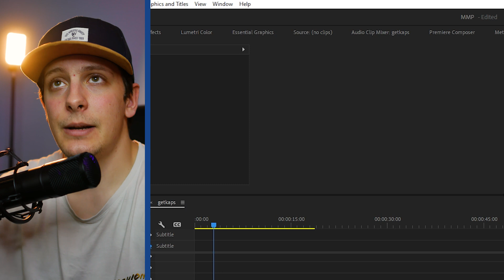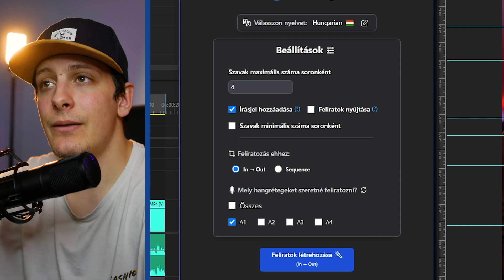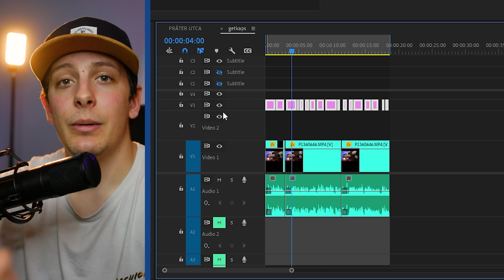VÉGRE!!! MAGYAR NYELVŰ AUTOMATA FELIRATOZÁS PREMIERE PRO-BAN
Használd a palko10 kuponkódot 10% kedvezményért!